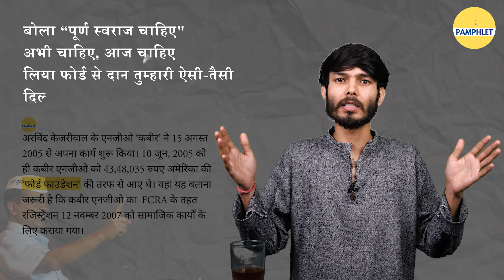Political Satire: CBI का Notice, Sisodia की मास्टरी और Kejriwal का लॉजिक | The Pamphlet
वैधानिक चेतावनी: हमारा उद्देश्य आप की भावनाओं को ठेस पहुंचाना नहीं है। अगर आप की भावनाओं को ठेस पहुंचती है तो यह मात्र संयोग होगा।

This Video is About:  आम आदमी पार्टी, अरविन्द केजरीवाल, मनीष सिसोदिया, सत्येन्द्र जैन, दिल्ली शराब घोटाला, सीबीआई, ईडी, चरणजीत सिंह चन्नी, आप पंजाब, भगवंत मान, संजय सिंह, आतिशी मार्लेना, सौरभ भारद्वाज,  द पैंफलेट वीडियो, जयेश मटियाल वीडियो, Aam Aadmi Party, Arvind Kejriwal, Manish Sisodia, Satyendar Jain, Delhi Liquor Scam, CBI, ED, Charanjit Singh Channi, AAP Punjab, Bhagwant Mann, Sanjay Singh, Atishi Marlena, Saurabh Bhardwaj, The Pamphlet Video, Jayesh Matiyal Video,